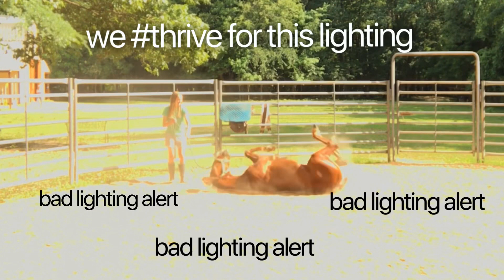Our Fails FT our goofy side | One Month with my Mustang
Hayo Mayo friends!  I hope you all enjoyed this week’s video!  Someone pointed out how most of my videos recently had no talking and were super like sad, and I decided to mix it up a bit!!  I haven’t really posted Magnum’s MEGA goofy side, and I thought it would be a cool lil video to make a small compilation of basically both of us torturing and being goofy to each other😂  Anyways, thank you all so much for watching!  I will see ya’ll in my next video!  Adios amigos!💗

@j_winburn (I post a lot of our projects/sessions on there!)